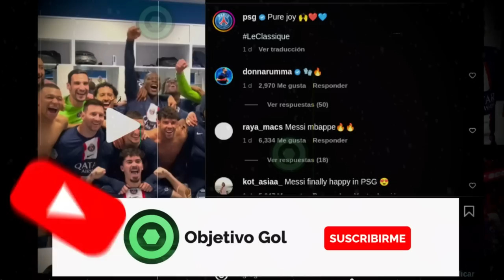🔥¡𝙎𝙤𝙧𝙥𝙧𝙚𝙨𝙖!🔥 LEO MESSI Deja A Todos Con 𝙇𝙖 𝘽𝙤𝙘𝙖 𝘼𝙗𝙞𝙚𝙧𝙩𝙖 🔴 𝙂𝙞𝙧𝙤 𝙄𝙣𝙚𝙨𝙥𝙚𝙧𝙖𝙙𝙤 Con LEO MESSI Y MBAPPÉ 🟥